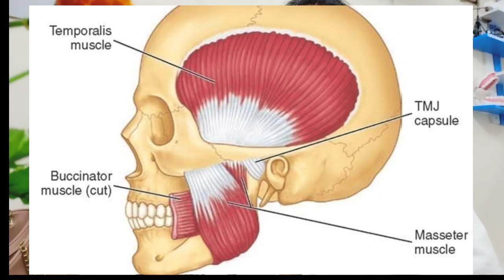100% मुंह खुलने लगेगा। Best exercises for OSMF